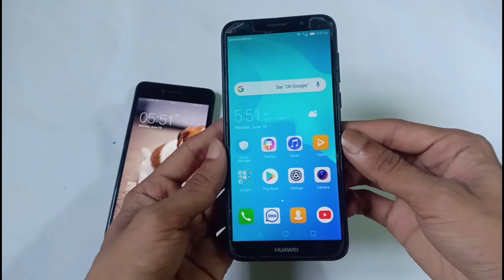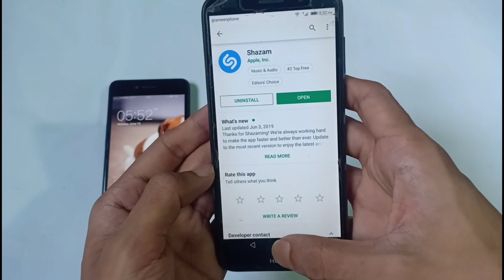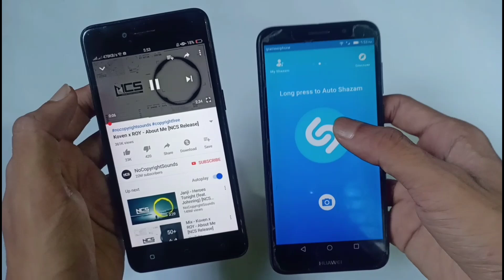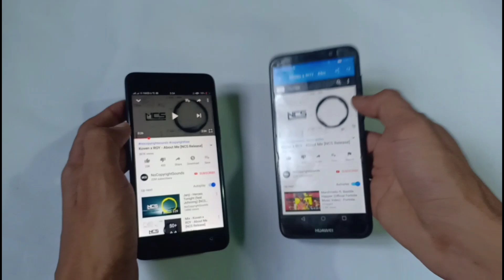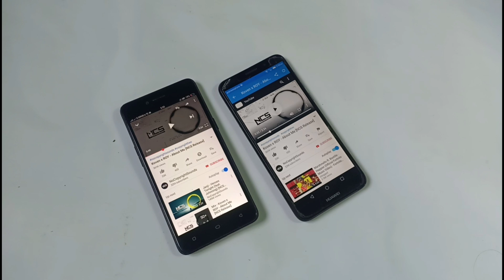পায়ে ধরলেও ফোনের গোপন কাজটি কাউকে শিখাবেন না || New Android Secret Useful Tricks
In this video today i will show New Android Secret Setting 2021. Android Most Amazing Hidden Tips Bangla Tutorial 2021.

🛍️ Apps Link:👇🏻

🌐 Follow Us-

1. Android Mobile Tips
2. New Updates 2019
3. Android Phone Hidden Tricks
4. Mobile Tips Bangla
5. New Best Apps 2019
6. Helpful Secret Settings
7. Most Important Trick
8. Android hidden feature setting
9. Best Tips & tricks
10. Android secret setting bangla

❇Techno Dipu❇